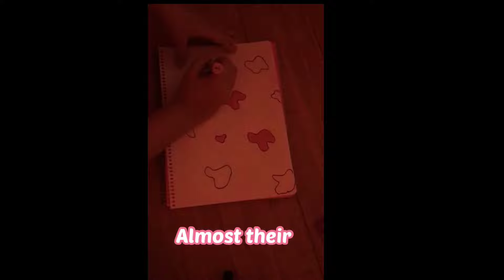Aesthetic pink cow print drawing